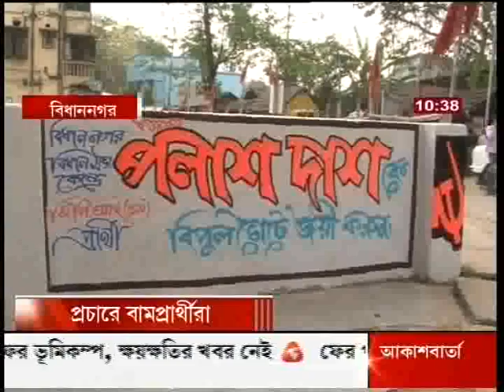Who is Palash?